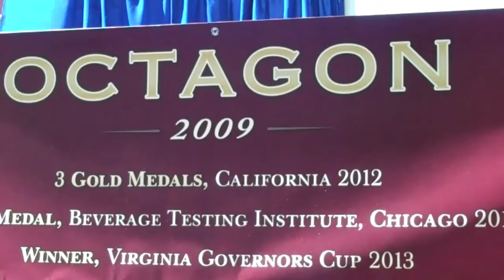Joyce's first vlog